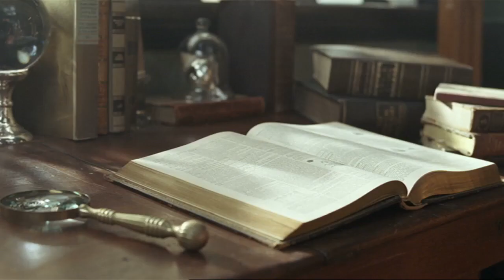Johnnie Walker - Human (2006, UK)